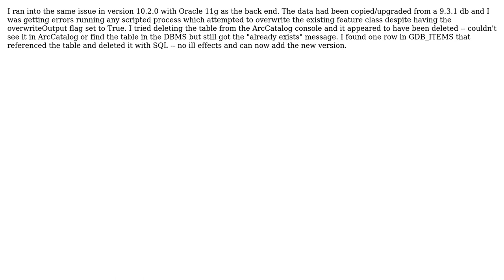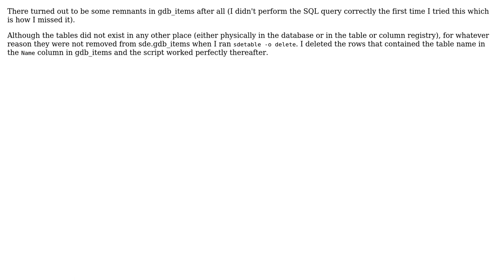GIS: Table to Table script fails when copying to SDE (3 Solutions!!)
GIS: Table to Table script fails when copying to SDE

With thanks & praise to God, and with thanks to the many people who have made this project possible! | Content (except music & images) licensed under CC BY-SA | Music | Images & others | With thanks to user Michael Todd user Mapperz user Don A and the Stack Exchange Network Trademarks are property of their respective owners. You are responsible for your own actions.